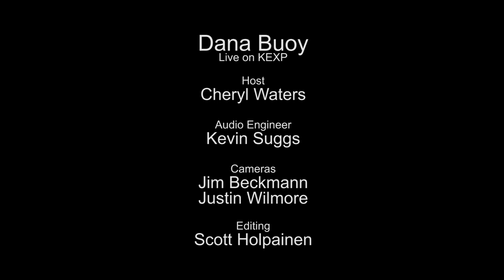Dana Buoy - Full Performance (Live on KEXP)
presents Dana Buoy performing live in the KEXP studio. Recorded July 8, 2014.

Songs:
Let Go A While
Preacher
Isla Mujeres
Meet and Crow

Host: Cheryl Waters
Audio Engineer: Kevin Suggs
Cameras: Jim Beckmann & Justin Wilmore
Editor: Scott Holpainen